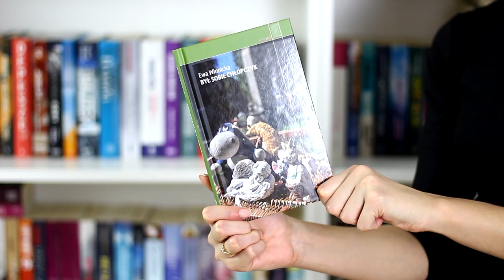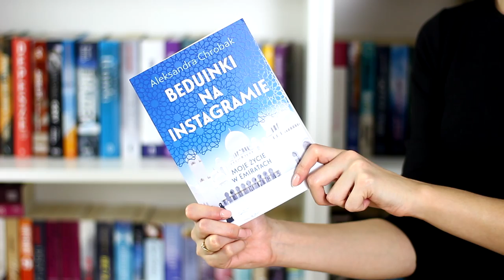przeczytane w styczniu / WRAP UP 📚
Pierwszy miesiąc 2019 roku za nami! Czytelniczo może nie zaczął się najlepiej, ale ten rok może w ogóle okazać się kiepski pod względem liczby przeczytanych książek...